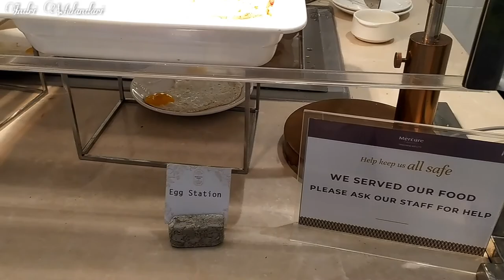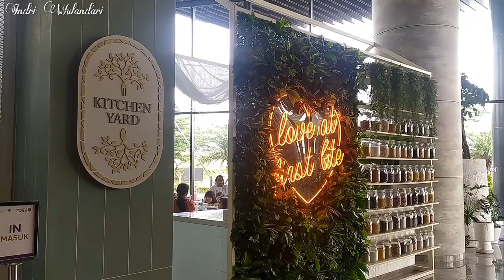Staycation at Hotel Mercure Tangerang BSD City || Hotel Bintang 4 Mewah di Tangerang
haaii assalamualaikum...

Di libur lebaran kemarin, karna kita di himbau utk ga bepergian keluar kota atau mudik akhirnya aku dan keluarga memilih utk staycation aja.
Di video kali ini aku mau ngasih salah 1 referensi hotel bintang 4 mewah di daerah tangerang utk staycation bareng keluarga nih.
Terimakasih utk temen² yang udah nonton video ini, semoga video ini bisa bermanfaat utk temen² yang lagi nyari referensi hotel utk staycation di daerah tangerang.

Tinggalkan komentar kalian di bawah untuk memberi saran maupun pertanyaan.
Thankyou~~